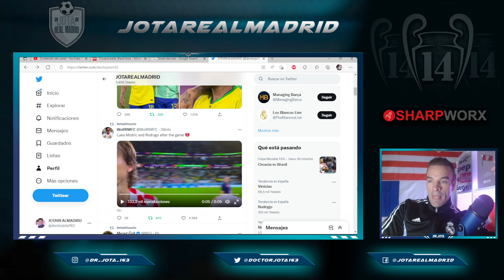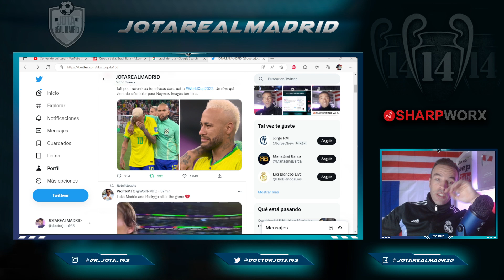El momento Modric-Rodrygo que ROMPIÓ EL ALMA al madridismo tras eliminación de Brasil